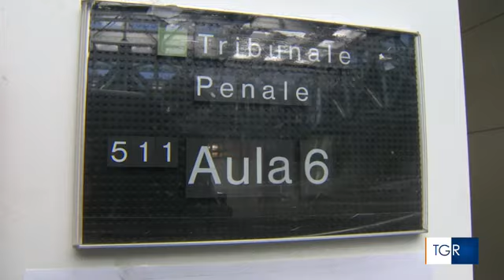2023.06.12 TGR Marche, Processo Bufarini verso la sentenza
Processo Bufarini verso la sentenza
L'accusa per l'azienda di Castelferretti specializzata nello stoccaggio e nel trattamento di rifiuti speciali è di inquinamento ambientale e getto pericoloso di cose

12/06/2023 Redazione

Nuova udienza pubblica oggi del processo contro l'azienda Bufarini di Castelferretti, a Falconara Marittima, specializzata nello stoccaggio e trattamento di rifiuti speciali. Dopo le denunce dei cittadini per le emissioni maleodoranti fra il 2015 e il 2018, seguite dalle indagini dei Carabinieri del Nucleo operativo ecologico di Ancona, l'accusa è di inquinamento ambientale e getto pericoloso di cose.